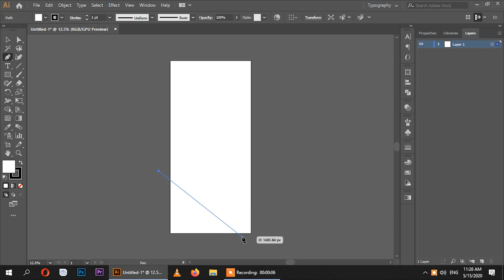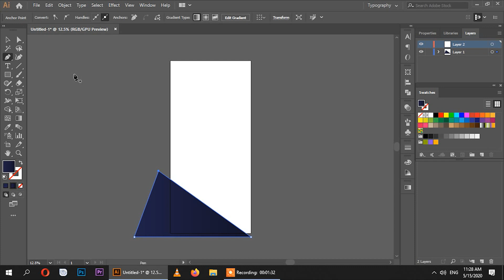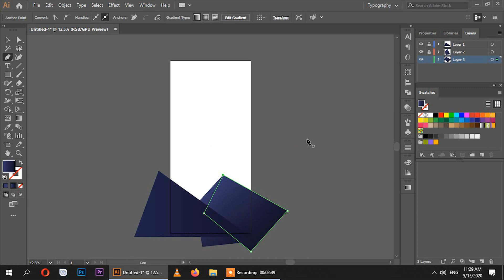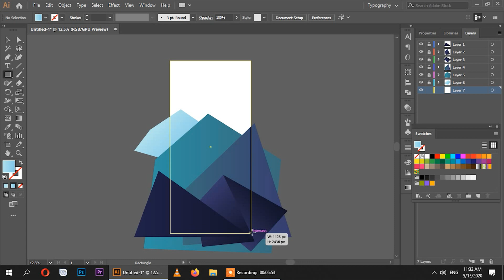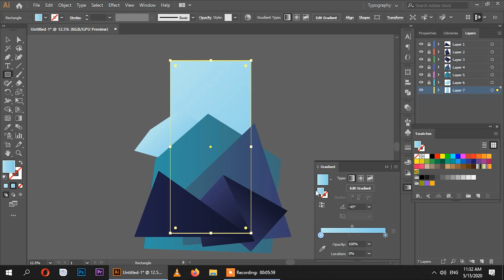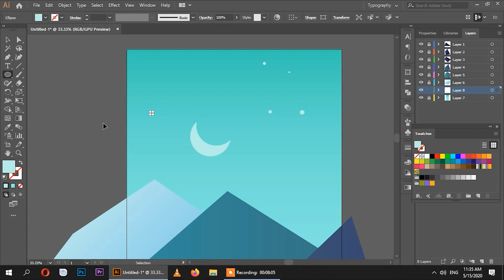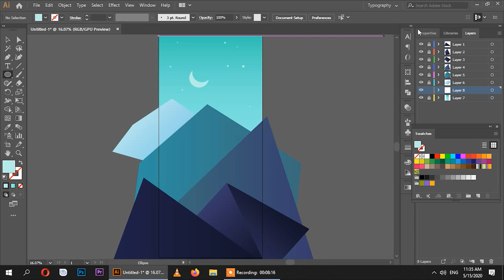How to design a Phone Wallpaper in Adobe Illustrator | Tutorial | Urdu/Hindi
In this video I talk about how to design a wallpaper using just shapes and Pen tool, in adobe illustrator. I hope I delivered it right and you learnt something.

Comment section is open for suggestions and requests. And let me know what else I should make tutorials on :)